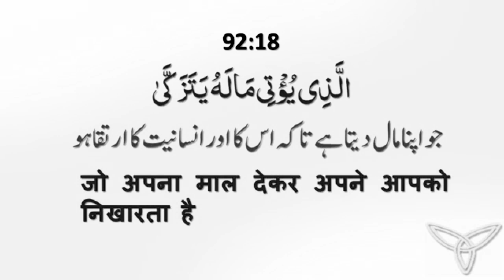Zakat Sirf Maal De Dena Nahi Hai (ज़कात सिर्फ माल दे देना नहीं है) By Mujaffar Mansuri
ज़कात सिर्फ माल दे देना नहीं है
زکات صرف مال دے دینا نہیں ہے
Speaker : Mujaffar Husain Mansuri
(Founder & President)

WEEKLY LECTURES
REFERENCE BOOKS LIBRARY
LITERATURE DISTRIBUTION
MARRIAGE BUREAU
ISLAMIC BANKING SYTEM
DINI EDUCATION

JAZAK ALLAH